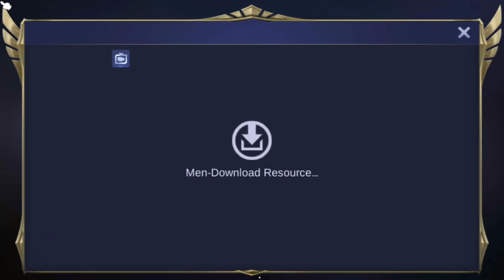BONGKAR!!! Belajar Fanny Sampe Ke Akar Akarnya!!! Auto PAHAM!!!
Hello GENGS!!!

Kembali lagi di channel geng gaming...
Pasti kalian mengklik vidio gua karena ingin belajar hero FANNY mobile legend kan? Wkwk.

Jika kalian ingin berniat serius belajar hero ini pasti kalian bisa mengontrol si hero lincah(Fanny) tersebut gengs!!! Emang sih gak mudah buat belajar di awal, apa lagi yang baru nyobain wkwk...

Tips&Motivasi untuk kalian
-Simak Vidio yang telah gua buat, dan Perhatikan Setiap Gerakan yang ada di Vidio tersebut ya gengs!!! Tonton vidio nya sampe kelar ya, Karena gak gampang bagi buat vidio tersebut haha.
-Jangan pernah putus asa gengs
-Terus asah skill dan kemampuan kalian,
 Jika kalian mau usaha disitu akan ada hasil gengss!

Tonton Juga vidio tutorial fanny gua sebelum nya biar makin paham :)

Oke jadi sekian vidio yang dapat gua share kekalian
Jngn lupa di :